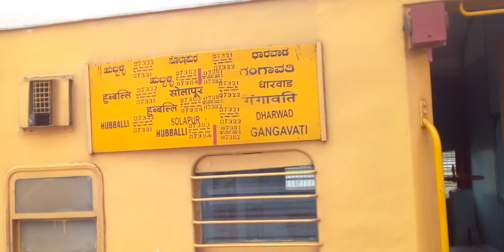gangavathi hubli passsanger train